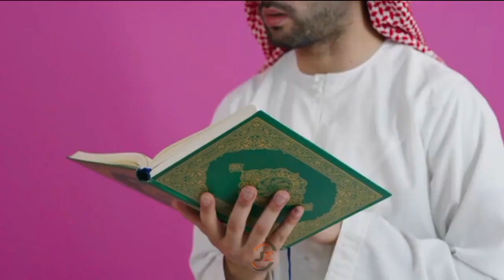football match me Muslim Khiladi ka bada karnama | football match viral video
Links of the products I Love & use :-
• my MiC
• my smartphone
• Laptop for Editing
• wireless mic